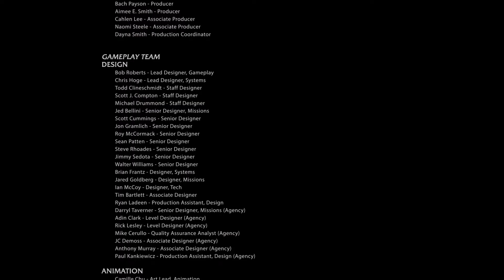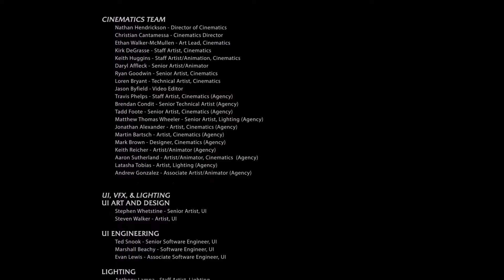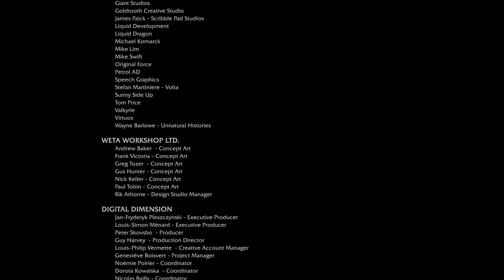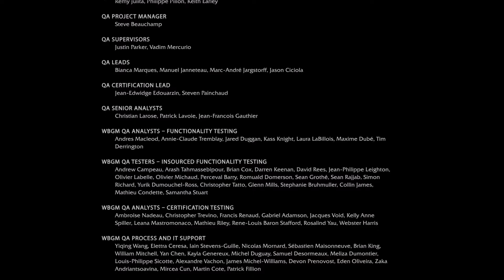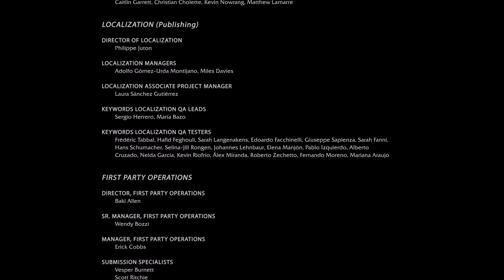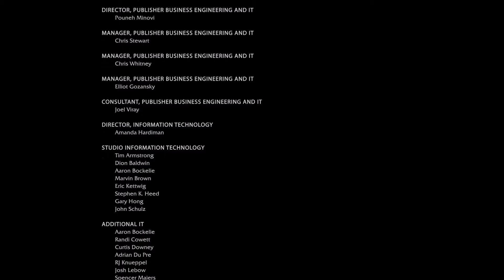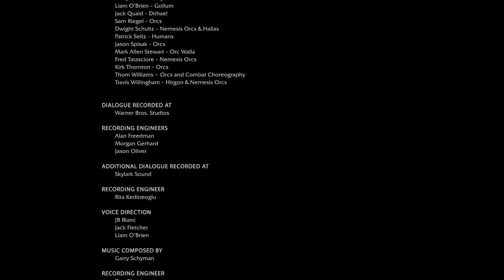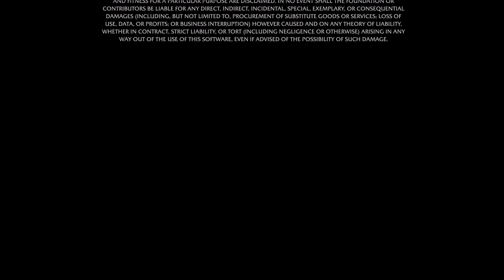Jabaspie Plays Middle-earth:Shadow of Mordor - Part 29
The Black Hand...

Middle-earth: Shadow of Mordor is an open world action-adventure video game set within Tolkien's legendarium, developed by Monolith Productions and published by Warner Bros. Interactive Entertainment.

All Channel Art provided by Holli Lutes

If you enjoyed the video, please consider clicking the like button.  It really helps the channel out.

My name is Joash (also known as JabAspie). While I have always had a deep passion for games and the stories they tell it wasn't until recently that I decided to share that passion with the world.
Video games, movies, books all helped me deal with my social anxiety growing up.  They helped inform the way I could engage in a world that I didn't feel like I fit into.
This lead to an overarching view that life, in general, is just one giant puzzle which we are all pieces trying to find a place to fit in.
Four years ago I was diagnosed with autism spectrum disorder which not only helped me understand my difficulties in many was from friends, family,
career but also drove me to want to create a place where everyone no matter how oddly shaped they feel could come and be accepted.  To "fit in".  Which leads to the creation of JabAspie (JAB - initials Aspie - short for Aspergers)
This is your official invitation to join me and all the other puzzle pieces in having fun, exploring games and their ideas, and maybe a little about life every once in a while.
Love you all and to check out my stuff links are in the signature,

Joash A.K.A JabAspie